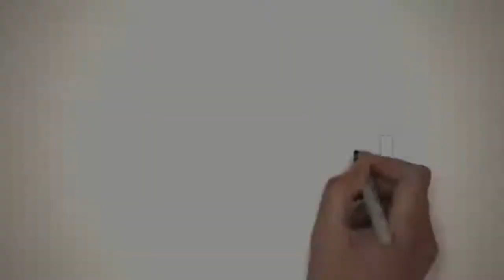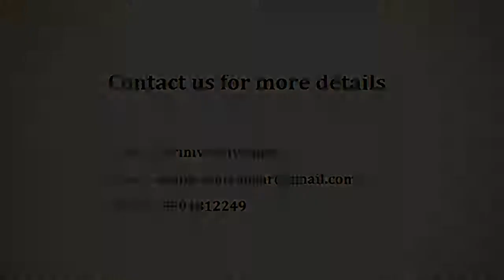NCC Nagarjuna Meadows - NCC Urban Infrastructure Ltd. | Apartment in Bangalore | CommonFloor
Project Title Description - NCC Nagarjuna Meadows is an ultimate reflection of the urban chic lifestyle located in Yelahanaka, Bangalore. The project hosts in its lap exclusively designed Residential Apartments, each being an epitome of elegance and simplicity.

Builder Description - NCC Urban Infrastructure's quality operations span across Residential and commercial complexes, townships, SEZs and serviced apartment complexes. The company has an impressive pan India presence across Bengaluru, Hyderabad, Kochi, Vizag, Guntur, Ranchi and Dubai. Strict adherence to superior standards on time deliveries and transparent documentation has made preferred destination for individuals who are looking for quality living at affordable prices.